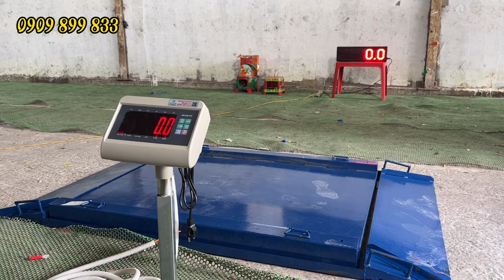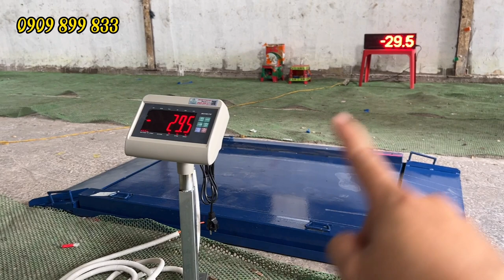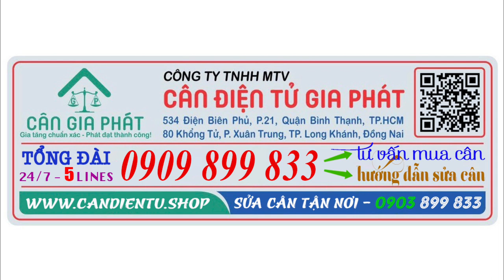Cân điện tử cân mít - VỰA MÍT TIỀN GIANG A - cân điện tử 500kg 1 tấn có dốc 2 bên cân mít nhẹ nhàng!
Cân Điện Tử Gia Phát mua bán & sửa CÂN ĐIỆN TỬ CÂN MÍT ở TIỀN GIANG, HẬU GIANG, SÓC TRĂNG, TpHCM, Đồng Nai, Hà Nội, Vũng Tàu, Bình Dương, Phan Thiết Bình Thuận, Ninh Thuận, Bình Phước, và các tỉnh toàn quốc. Hotline mua cân & sửa cân điện tử - 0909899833 (call & zalo).
6. cân sàn điện tử từ 1 tấn đến 10 tấn